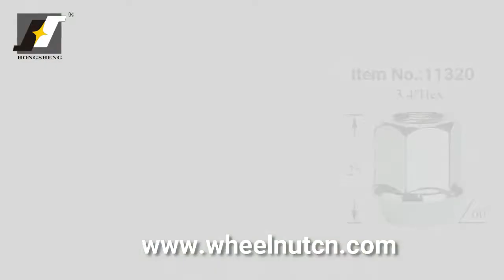11320 3/4" Hex 1" Open-End Bulge 14x1.5 Lug Nuts